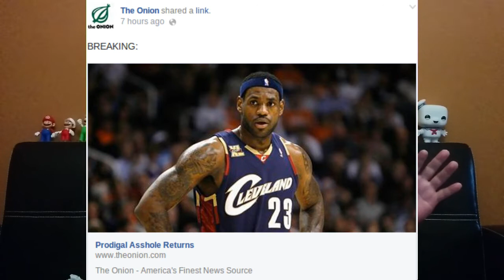Today In History 7-11-14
Today we talked about Babe Ruth, 7eleven and Lebron James.